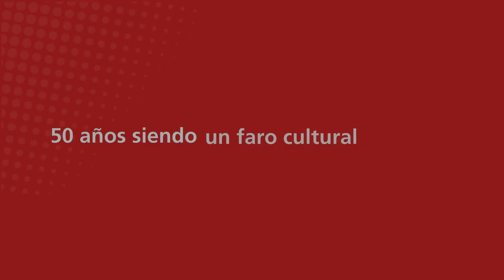Desayunando con: Escritores hidalguenses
Sacamos el subsidiado y nos sentamos a platicar con Claudia Sandoval, Arístides Luis y Eduardo Coronel, escritores hidalguenses que estuvieron presentes en el librofest a propósito de la presentación del libro de Luis.

Hablamos sobre temas como la hoja en blanco, la depresión y otras tantas cosas que hicieron interesante este episodio.

Entrevistador: José Barajas
Producción y edición: Rafael Angeles